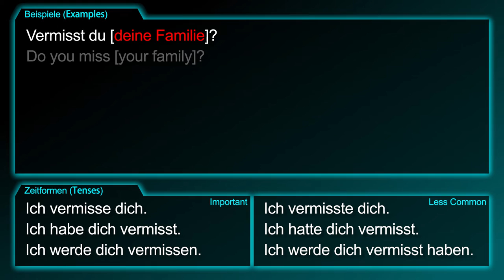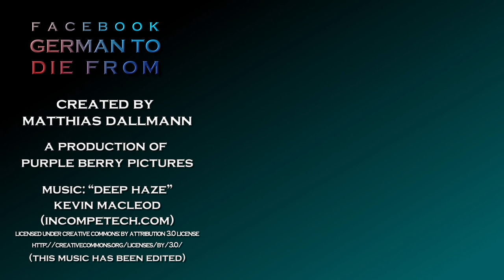to miss [vermissen] - How to say "I miss you." in German! - German to Die from!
The German verb [vermissen / to miss] summarized!

This video contains the following information:
1. I miss you.
2. Noun: missing
3. Imperative: Don't miss me (too much)!

Grammar:
1. to miss sb./sth.
2. to find sb. lacking in sth.

Example Sentences:
1. Do you miss [your family]?
2. I find [you] lacking in [punctuality].
3. I miss [the old times].

Also:
I will miss you.
I have missed you.

[vermissen, vermisst, ich vermisse dich, ich habe dich vermisst, ich werde dich vermissen]